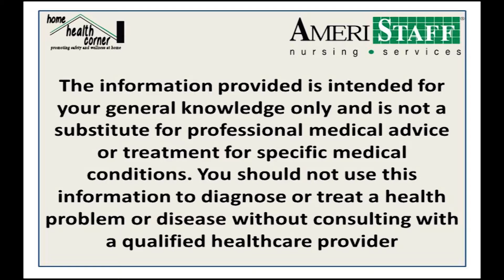Symptoms, Causes and Treatment of Clostridium Difficile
Janet Alderman, R.N. provides a comprehensive overview of symptoms, causes and treatment of Clostridium Difficile, or C. Diff, which can be a severe and even life-threatening bacterial infection.